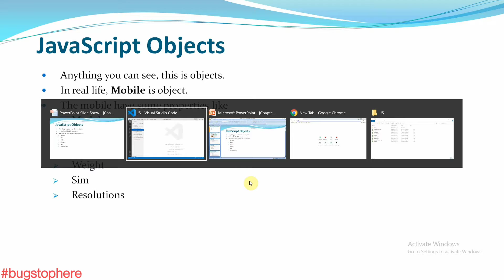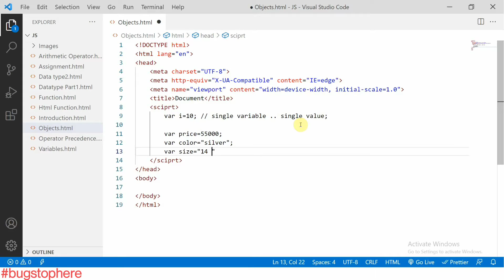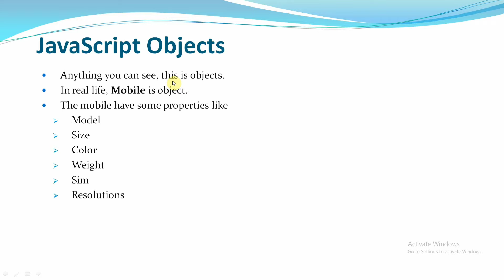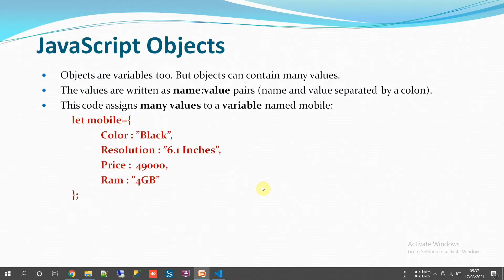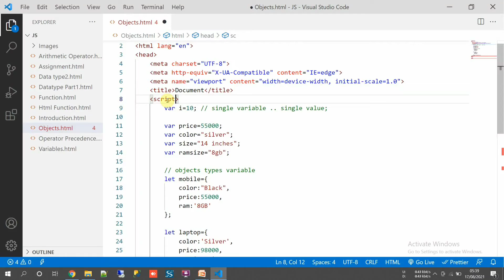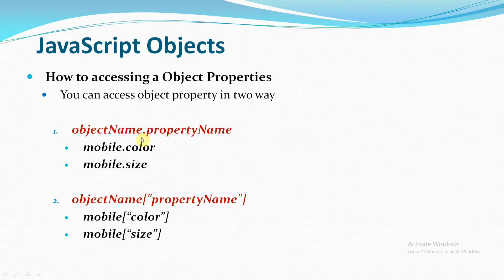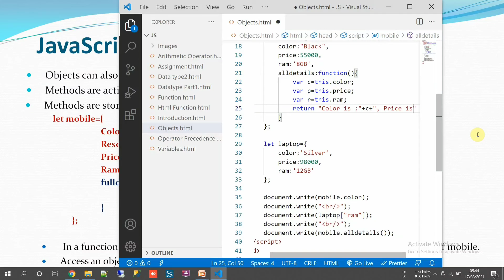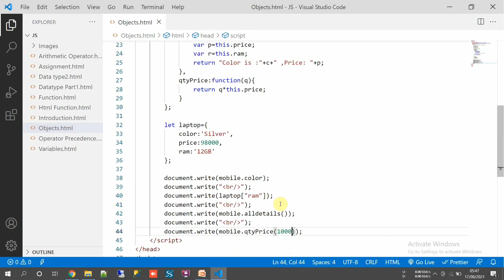07 | JavaScript Objects | How to declare an object in JavaScript | bugstophere | by Akhilesh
07 | JavaScript Objects | How to declare an object in JavaScript | bugstophere | by Akhilesh

javascript functions
javascript tutorial
javascript project